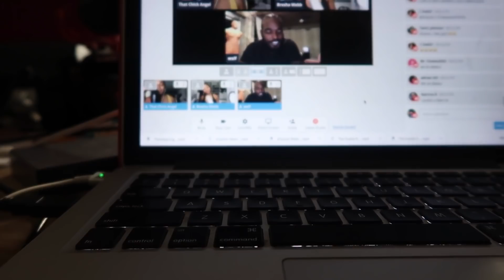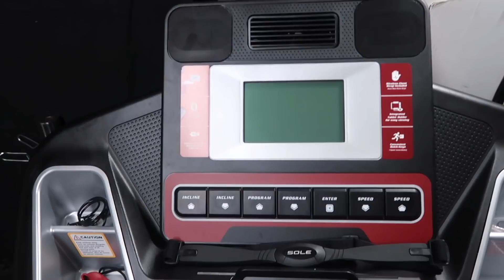My Mom is BACK!!! | 2020 Vlog #45 | That Chick Angel TV